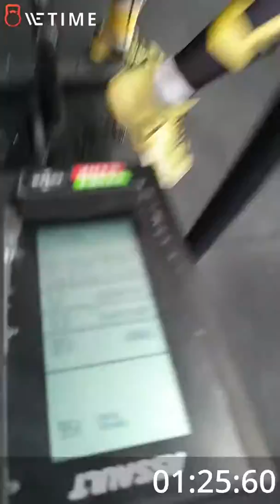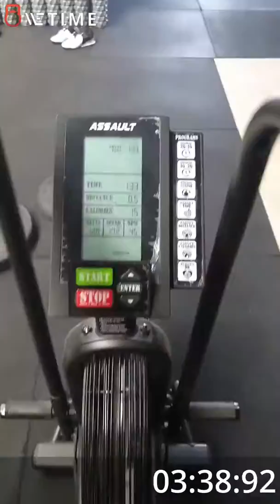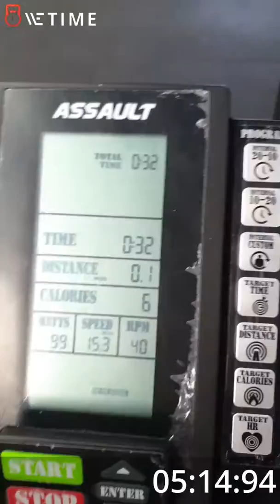Nadege dumont. fittest of magma. Master +40.wod 1